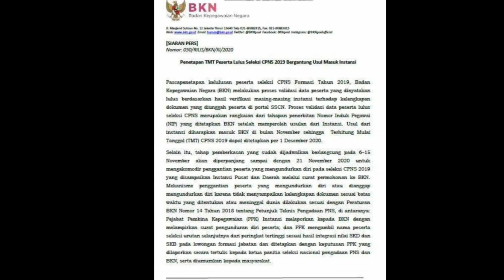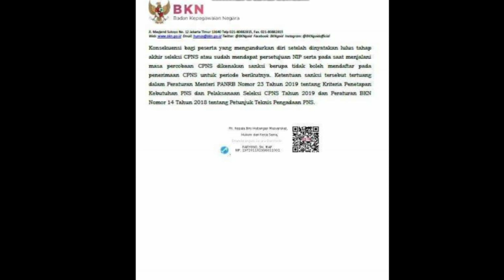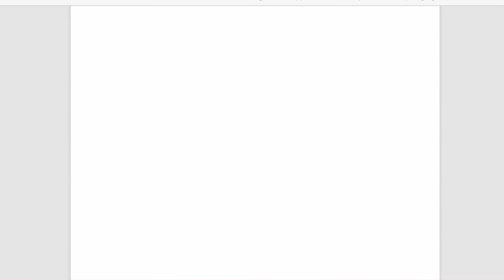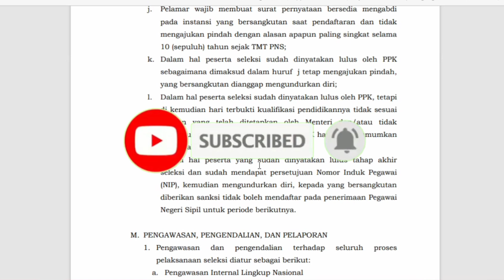Siaran Pers BKN TMT CPNS 2019